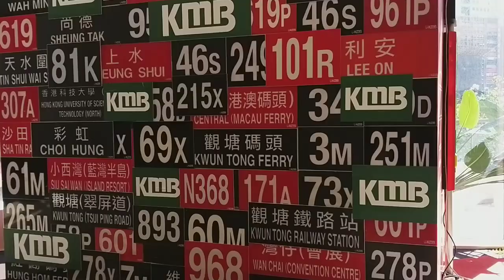Very beaitiful big ball kwun tong place